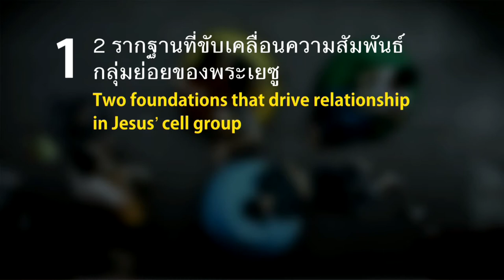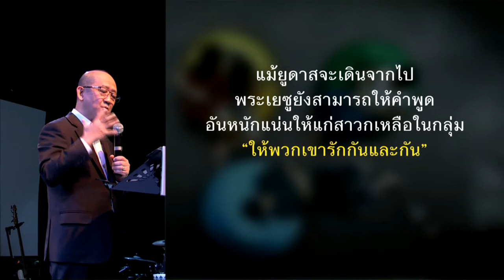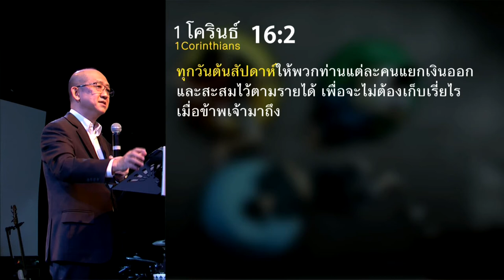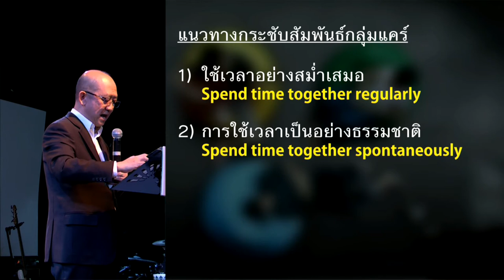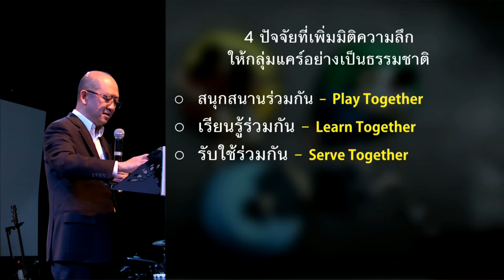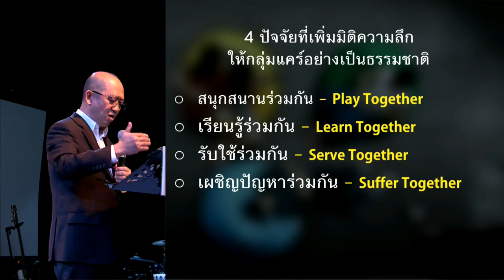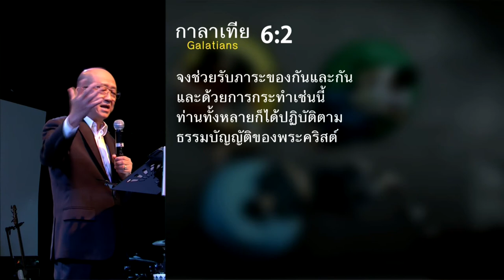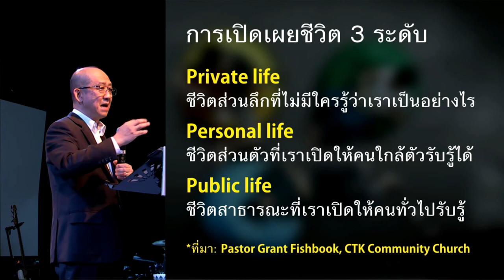CARE.UP ครั้งที่ 2: CLOSE UP - กลุ่มเล็กที่ลงลึกความสัมพันธ์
ความสัมพันธ์ของกลุ่มย่อยจะลงลึกและไม่เปราะบาง ต้องเริ่มด้วยรากฐานที่ดีก่อน มี 2 รากฐานสำคัญที่พระเยซูมอบให้กลุ่มสาวกจนกลายเป็น DNA ที่ผังอยู่ภายในอย่างชัดเจน และทำให้เห็นผลความผูกพันในกลุ่มคริสตจักรสมัยแรกนั้นชัดเจนด้วย เนื้อหาตอนที่ 2 นี้จะทำให้รู้ว่า DNA ที่ทุกกลุ่มย่อยต้องมีคืออะไร พร้อมทั้งให้แนวทางเพื่อช่วยกระชับความสัมพันธ์ภายในกลุ่ม

คำเทศนาชุด : CARE.UP
ครั้งที่ 2 : CLOSE UP - กลุ่มเล็กที่ลงลึกความสัมพันธ์
Going Smaller, Growing Deeper

I. 2 รากฐานที่ขับเคลื่อนความสัมพันธ์กลุ่มย่อยของพระเยซู
II. แนวทางกระชับสัมพันธ์กลุ่มแคร์
1) ใช้เวลาอย่างสม่ำเสมอ
2) ใช้เวลาอย่างเป็นธรรมชาติ
3) ใช้ชีวิตอย่างลงลึก